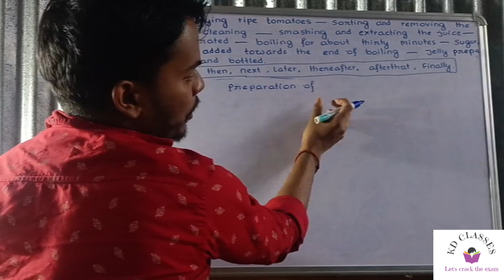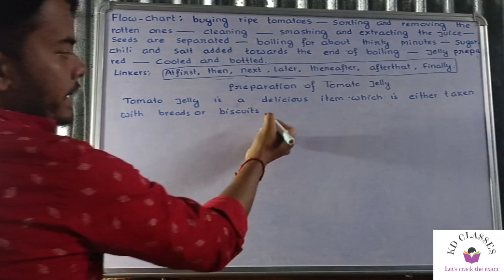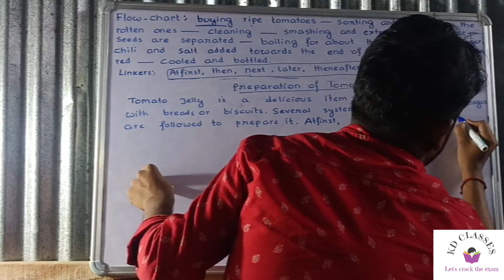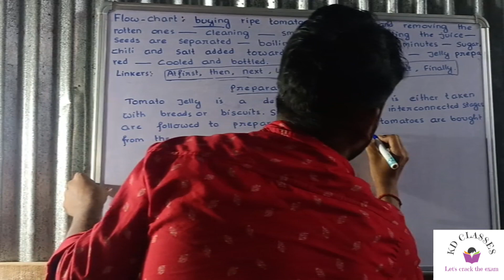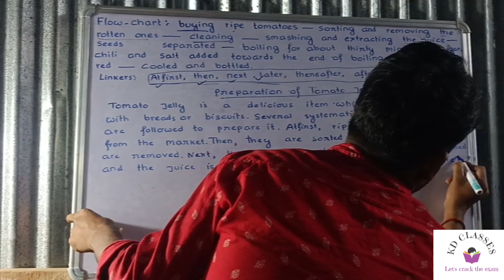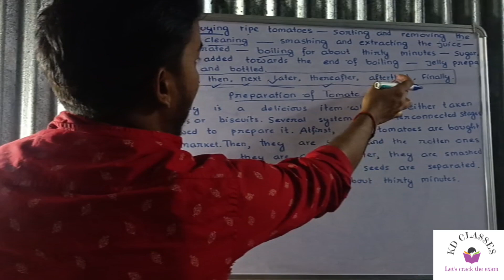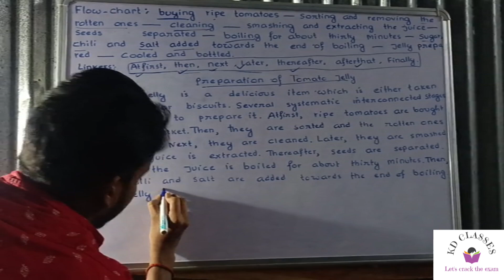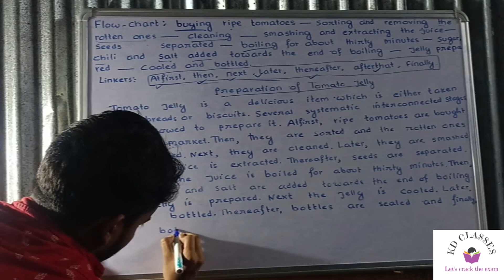Process Writing Tricks